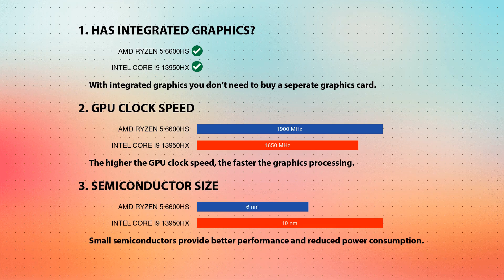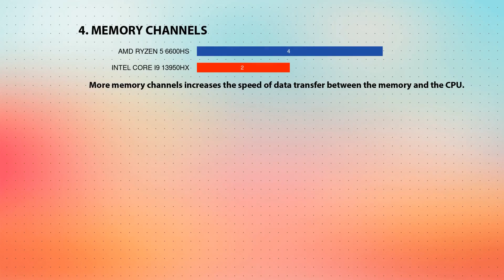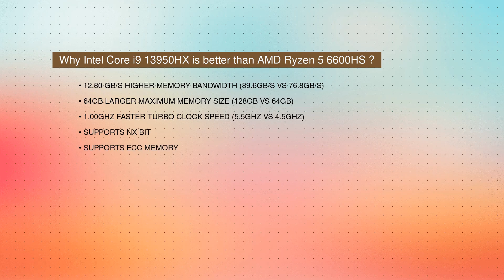AMD Ryzen 5 6600HS vs INTEL Core i9 13950HX Technical Comparison